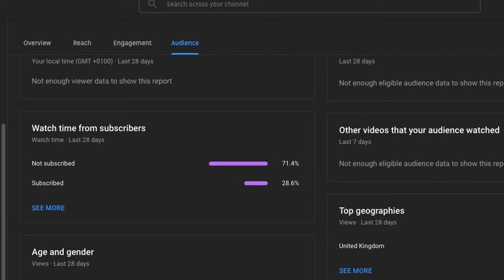Playing (Stickman Hook)--QHGaming!!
luck